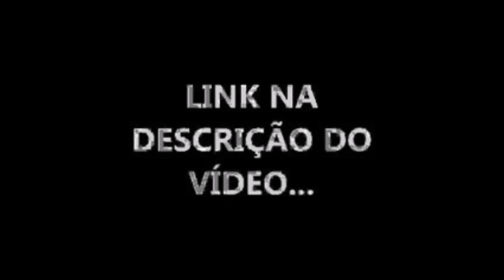Flamengo Vs Sport Ao Vivo